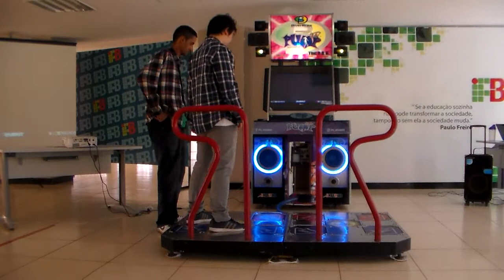BRPF 2014 - Freestyle - Mr. Loner - Chopsticks Challenge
1ª Fase